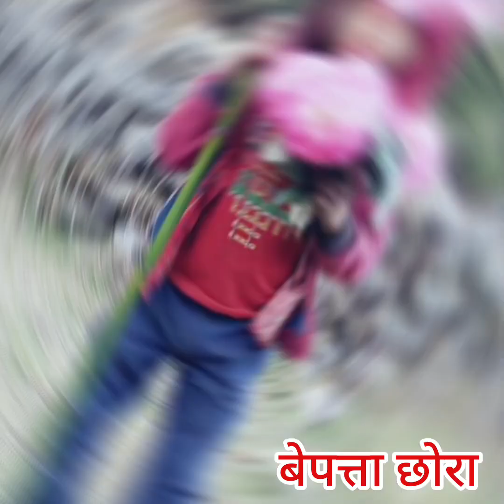१२ वर्षका छोरा स्कूल बाट सम्पर्क विहिन हुँदा आमा रुँदै बैंगलोर बाट खोजिदिन आग्रह गर्दै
१२ वर्षका छोरा स्कूल बाट सम्पर्क विहिन हुँदा आमा रुँदै बैंगलोर बाट खोजिदिन आग्रह गर्दै ||
१२वर्षिय बालक हराएको सुचना अछाम जिल्लाको